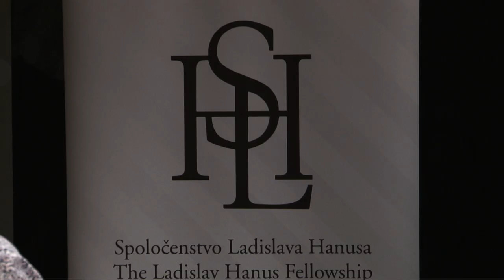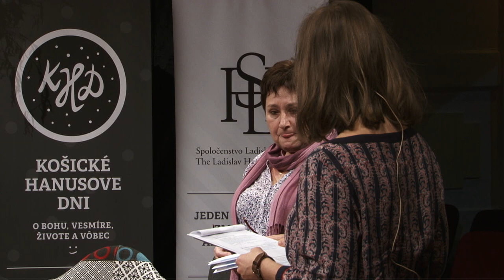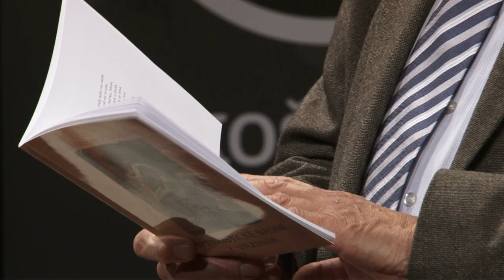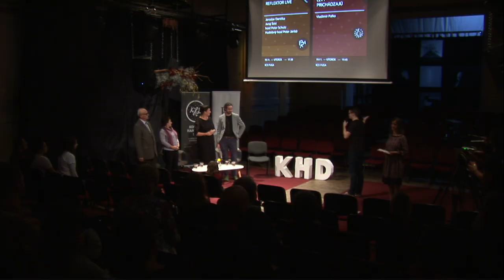Deti (ne)slobody │ Križka, Košíková, Mašlejová a Záborský │ 18.11.2019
Timotej Križka, Marta Košíková, Jana Mašlejová, Vladimír Záborský v krátkych a úderných vstupoch o tom, ako sa pozerajú na tridsať rokov slobody potomkovia tých, ktorí v časoch totality najviac vytrpeli.

Predstavenie knihy Pokojní v nepokoji a diskusia s deťmi politických väzňov.

Aké to bolo mať v rodine politického väzňa?
Vďaka čomu dokázali byť vnútorne slobodný aj v časoch neslobody?
Ako sa dá žiť odkaz politických väzňov v dnešnej dobe?"

V týchto dňoch vychádza vzácna kniha Pokojní v nepokoji s potrétmi a príbehmi viac ako dvoch desiatok politických väzňov. Jej autor, dokumentarista a fotograf Timotej Križka, ju pripravil na základe oceňovanej rovnomennej výstavy z pred niekoľkých rokov. Pozývame vás na stretnutie s jej autorom, a tiež s hrdinami za slobodu prostredníctvom krátkych a úderných rečníckych vstupov detí a rodinných príslušníkov politických väzňov. Ponúkame vzácnu príležitosť priblížiť sa k životu tých, ktorí za slobodu svedomia a viery svojich blízkych platili vysokú cenu, ale aj veľa získali. Ako ich svedectvo môže pomôcť v našich vlastných zápasoch za skutočnú slobodu?

Timotej Križka (autor knihy Pokojní v nepokoji)
Marta Košíková (neter dona Antona Srholca SDB)
Jana Mašlejová (dcéra Gréckokatolíckeho kňaza Jozefa Mašleja)
Vladimír Záborský (syn akademického maliara Ladislava Záborského)

... a pomôžte vzniku ďalších podobných videí.